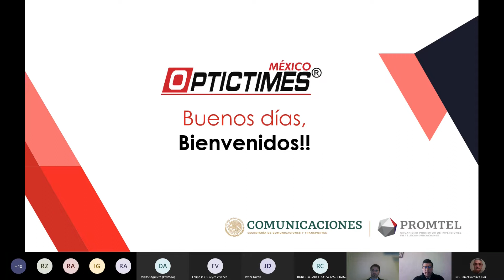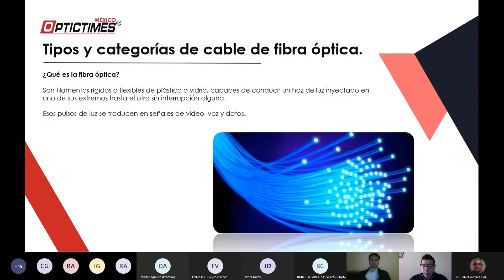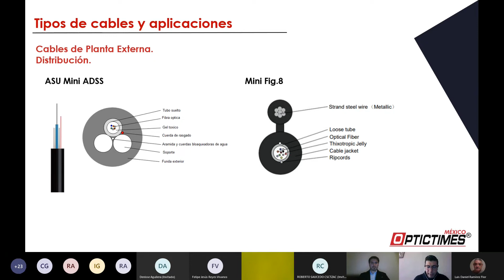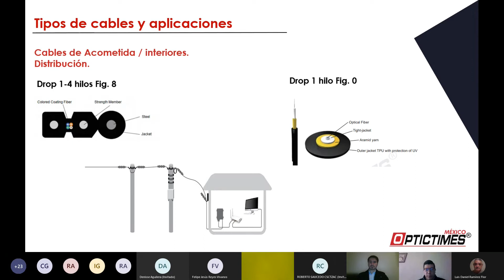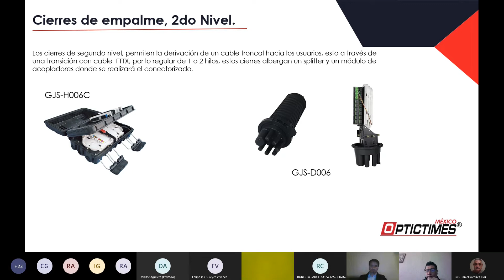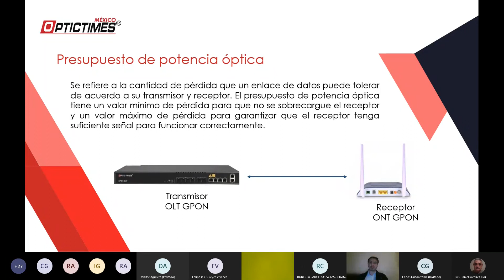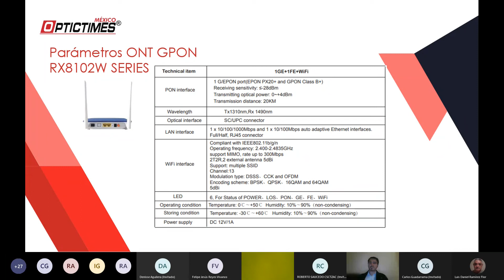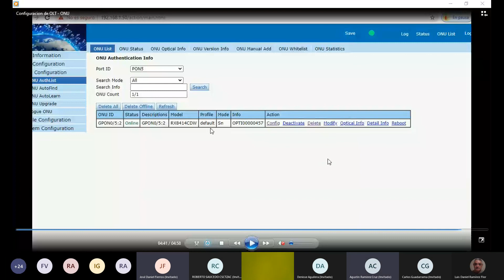Taller Virtual, Puntos clave en la construcción de una red FTTX y materiales a considerar 20220127